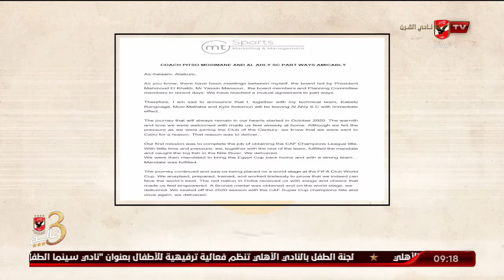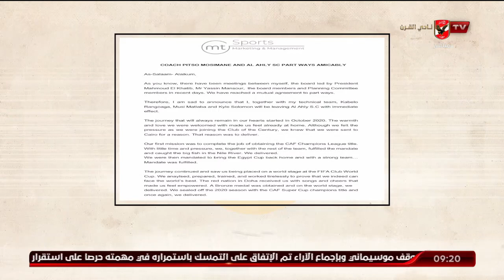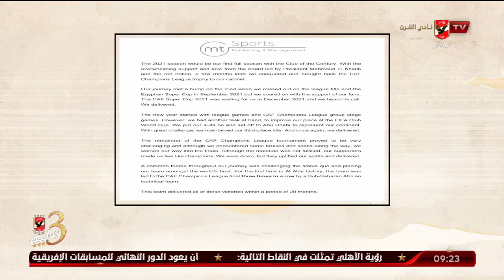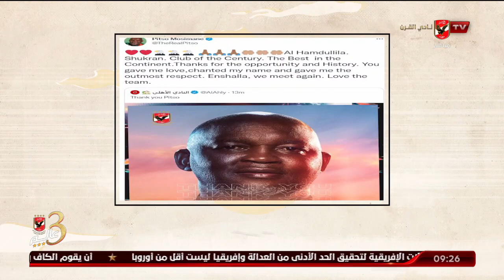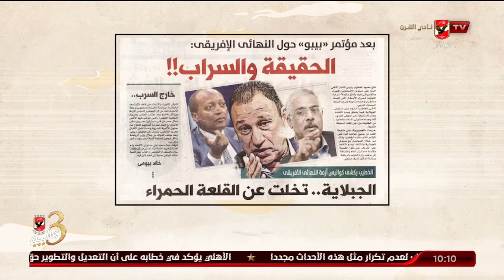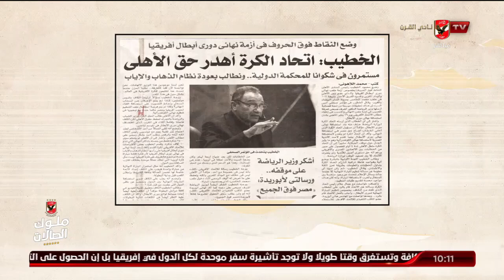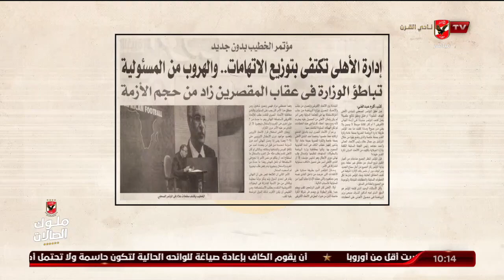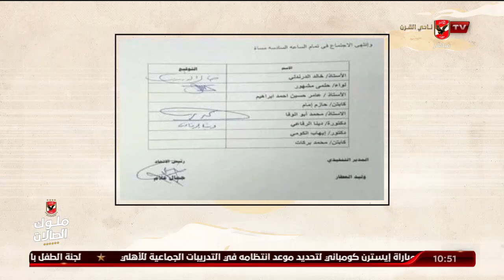الحلقة الكاملة | ملك وكتابة مع عدلي القيعي وإبراهيم المنيسي | 13-6-2022